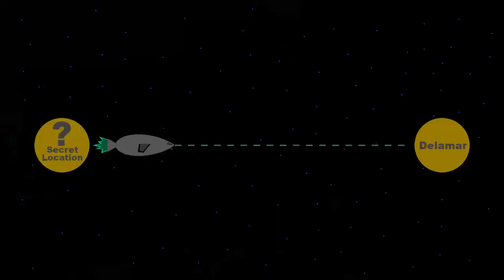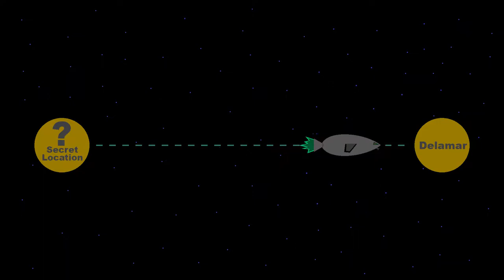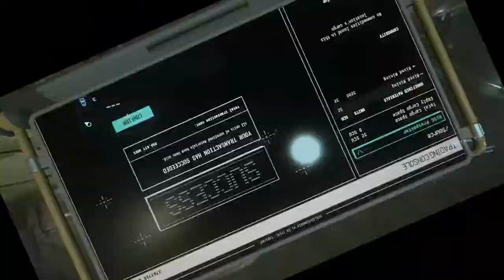Huge Quantainium Haul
So, I found some rocks...

I do not claim any rights to the contents of this video.
I just make these because it's fun for me lol

Don't strike me bro